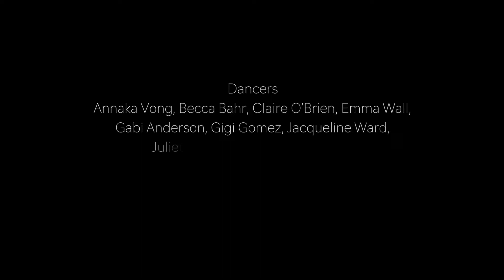Free Will - CDA 2017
Chapman Dance Alliance Annual Show 2017

Choreography by: Lauren Johnston

Dancers: Annaka Vong, Juliet Frishette, Becca Bahr, Emma Wall, Samantha Rodgers, Claire O'Brien, Jaqueline Ward, Gabi Anderson, Gigi Gomez